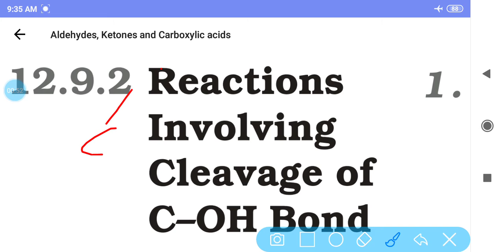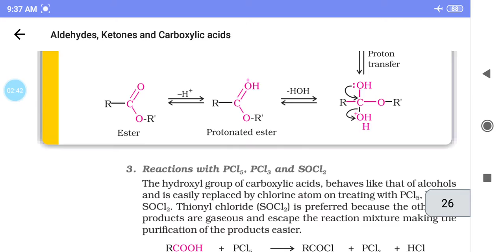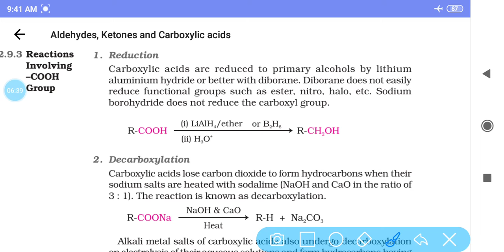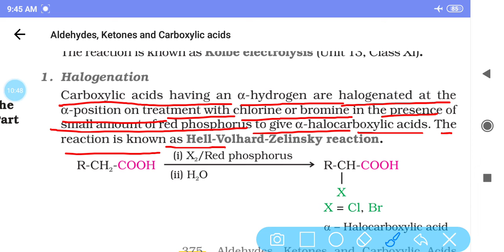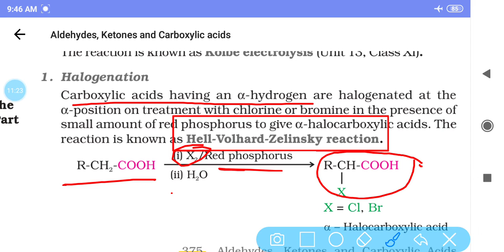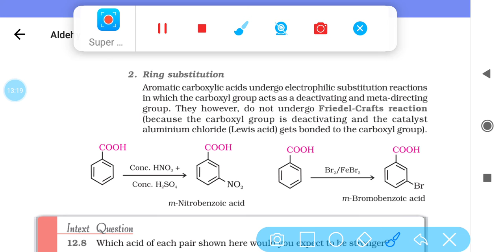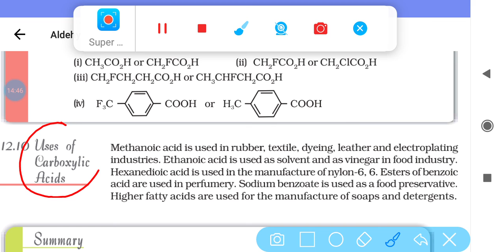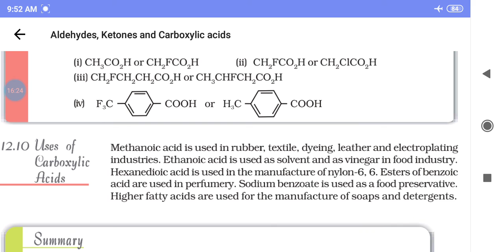Class 12 chemistry chapter Aldehyde Ketones and Carboxylic acid part 13 Topic Chemical properties..